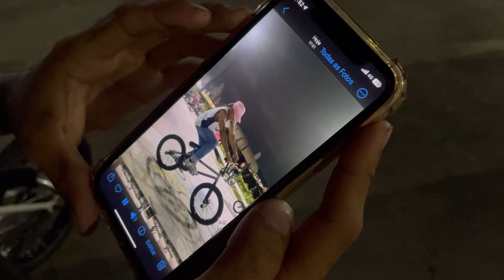Rolê muito louco no ded!